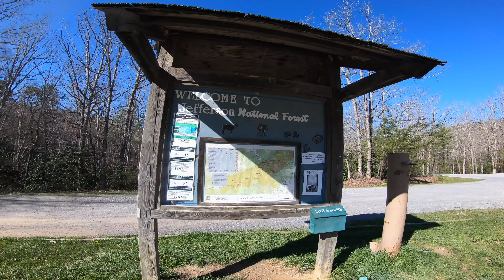Poverty Creek Gateway Trail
Poverty Creek AKA Pandapas Pond is in Blacksburg Virginia.  The trail highlighted in this video is the Gateway trail. @revelintheride2639